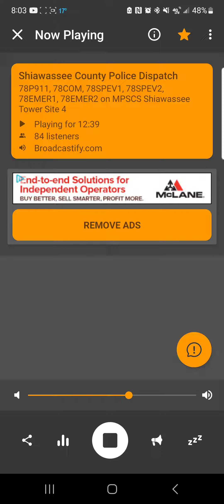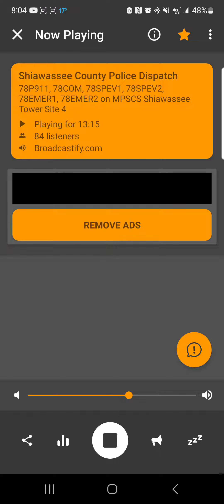Shiawassee County 911 Radio (BOLO Santa)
Shiawassee County 911 (BOLO Santa) Merry Christmas 🎅